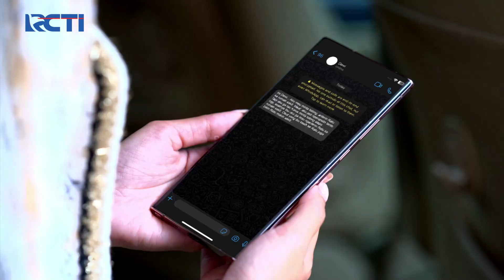JAWABAN DARI DEWI! Mayang Tau Kalau Dia Dibohongin Miska!! | RATU DI HATIKU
Mayang akhirnya tau kalau Miska berbohong soal Ratu yang dibawa ke rumah sakit. Mayang langsung otw rumah Dewi dan Ratu untuk bawa Ratu ke rumah sakit.

Sinopsis:
Ratu dan Dewi lahir dari ibu yang berbeda dan punya satu bapak yang sama. Mereka tinggal di kawasan menengah ke bawah daerah pinggiran Jakarta. Karena konflik masa lalu ayahnya, Ratu akhirnya tinggal bersama Miska dan Dewi. Sayangnya, kehadiran Ratu selalu diasingkan oleh Miska. Masalah itu kini belum punya titik ujungnya hingga perdebatan besar kerap terjadi.